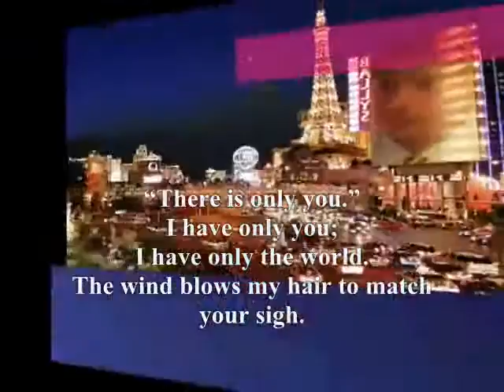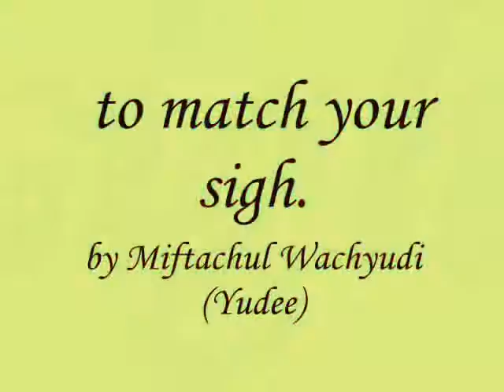to match your sigh,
do.
do so
Money is an excellent servant, but the host
very bad.